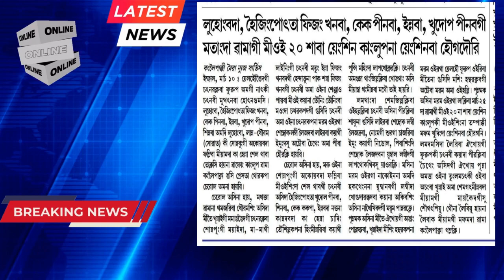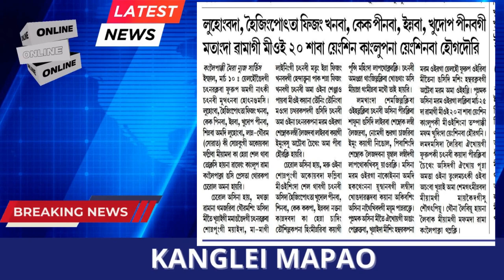Luhongba Heijingpot Ta Fijang Khanba Cake Pinaba yengshillagani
Luhongba Heijingpot Ta Fijang Khanba Cake Pinaba Enba Khudop Pinabagi Matang Da Wama Gi Meeoi 20 Na Saba Yengsin Kanglup Amana Yengsin Gadouri